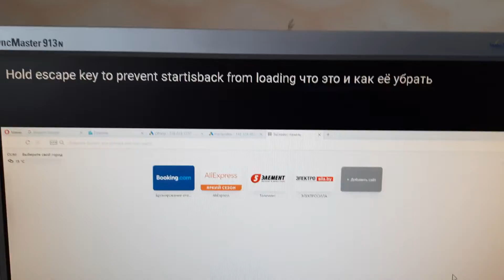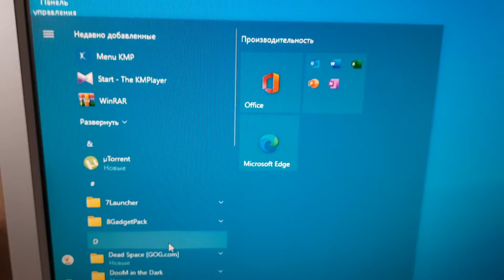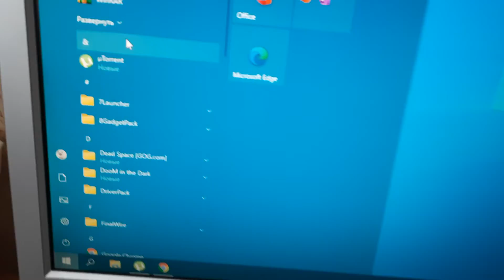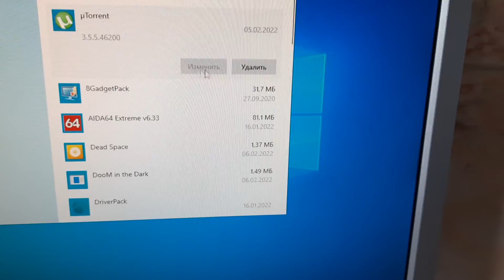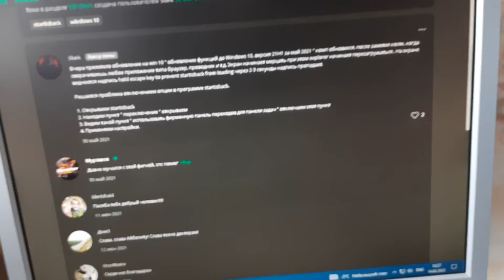ошибка на виндовс 10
мерцающий экран